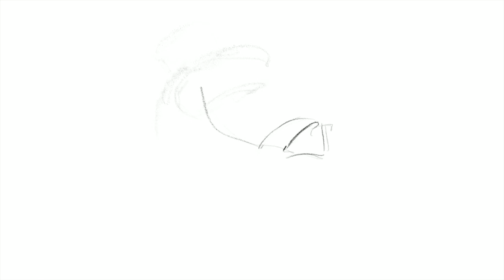Procreate Timelapse Videos in one Tomasso Ciampa , Bianca Belair and Finn Balor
some videos from my ipad procreate app

Otero studios
ArtStation @oterostudios

Tools:
IPad Pro
Canon m50
Sony cx 445
Copic markers